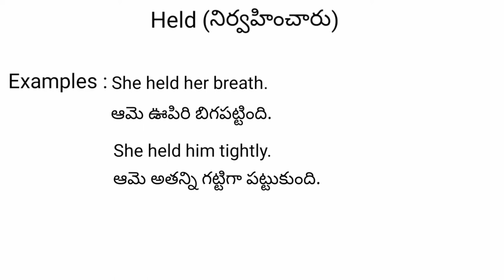Held meaning in telugu with examples | Held తెలుగు లో అర్థం